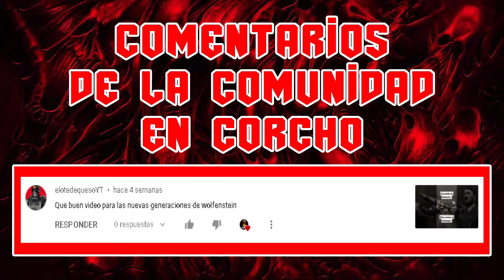Final Doom TNT Evilution - Map14 Steel Works - Secretos 100% (All Secrets) - En Corcho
Map Map14 Steel Works es el decimo tercero mapa de TNT Evilution.
Descubre todos los secretos de este mapa. 4 Secretos

00:00 Intro
01:55 Secreto1
02:30 Secreto2
04:22 Secreto3
07:00 Secreto4